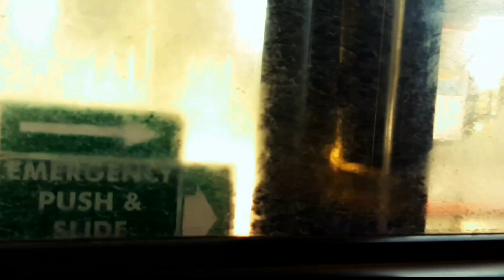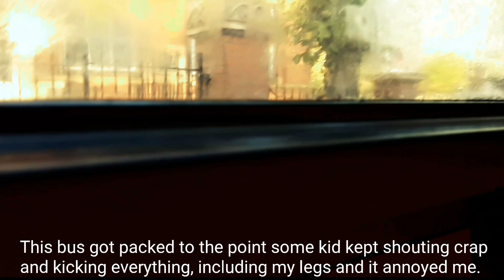Original London Central Enviro 400 on the 147.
Ah nice found a yet another rare bus on 147 and best believe it's a full on London Central livery, normally the livery would have the grey and yellow skirt but be edited and would just have "Go Ahead London" but not this one, this one is fully original with the grey and yelliw skirts and London Central logo.

Intro and outro by me.
Music is "Shame" by EDGE or EDGE EX